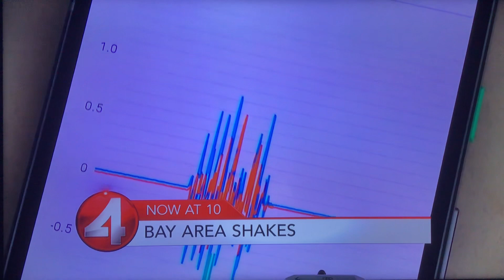KRON 4 News at 10pm open October 27, 2023